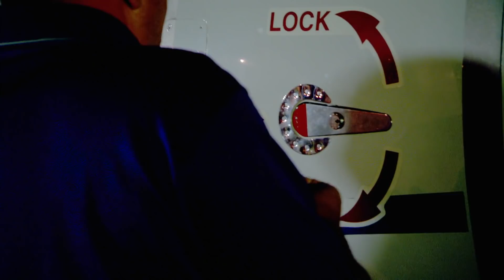Pilotos querem impedir resgate de jato particular | Missão Avião | Discovery Turbo Brasil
Ken e seu parceiro Danny precisam retomar o jato particular de um devedor, mas os pilotos aparecem e tentam impedir que isso aconteça.